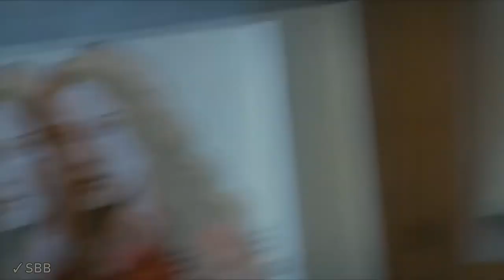TOTO CUTUGNO - Flash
Clip from SBB for the song Toto Cutugno "Flash".
Album "Innamorata, innamorato, innamorati ", 1981.
Cutting the frame from film "Questo piccolo grande amore"(2009)